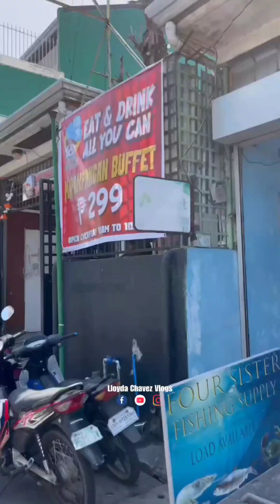Kyle's Diner Eat All You Can - Orani, Bataan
FIRST EVER UNLI BUFFET 🥰🥳

✨ Kyle's Diner Eat All You Can Orani   ✨

Kapampangan Buffet for only P299

EAT & DRINK ALL YOU CAN
RULES
❌ Left overs. Left overs will be charged ₱299
❌ No take outs from the buffet.

BUSINESS DAYS AND HOURS
✅ Open everyday
✅ 11AM-10PM

RESERVATIONS
✅Walk-ins are allowed, no need for reservations

RATES
✨₱299 Regular Buffet
✨₱239 Senior Citizens and PWDs
✨₱175 for kids 5-7 years old
✨Free for kids 4 years old and below
✨Free for birthday celebrators with at least 5 full-paying companions. Just bring an ID or any proof to claim the promo.

LOCATION
📍Located at Centro 1 near Orani Terminal infront of Juan Lucas Orani Bataan

✨They also offer catering sevices and food tray orders.✨